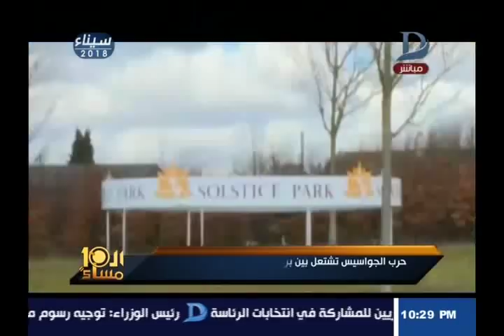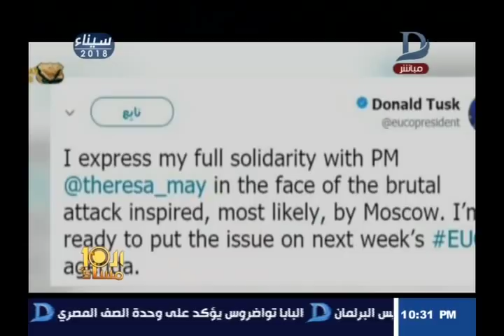العاشرة مساء مع وائل الإبراشى وحوار حول مشروع قانون جرائم الإنترنت حلقة 15-3-2018